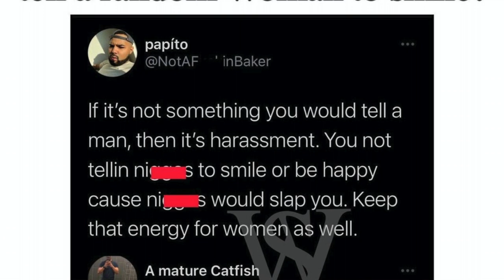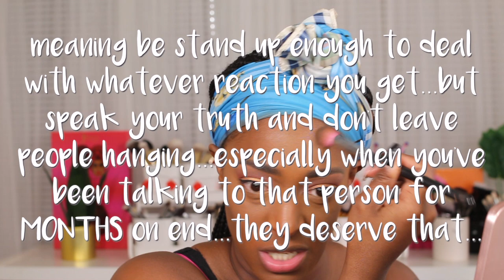Chit Chat GRWM: Ghosting, Neighbors, Smiling 😀 👻 l ReanellSelina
NOW JUST TO BE CLEAR...YES IF I WOULD'VE STARTED FROM THE BEGINNING OF THE LAST STORY, I KNOW I DEFINITELY IGNORED SOME RED FLAGS!! SO TAKE FULL RESPONSIBILITY FOR THAT...LET ME KNOW IF YOU WANT ME TO DO A FULL DATING EXPERIENCE ON THAT ONE...ALL IN ALL GHOSTING IS TRASH...

►Products Mentioned
Juvia's Place iPrep iPrime #2
NYX Matte Liquid Liner
Black Radiance Orange Corrector
NYX Can't Stop Won't Stop Foundation in Mocha
NYX Professional Makeup Slide On Eye Pencil Waterproof Eyeliner in Jet Black
IMAN Luxury Pressed Powder in Earth Dark

Multipurpose Soap & Hair & Body Butter NOW AVAILABLE!!

►Purchase my E-BOOK 5 Tips How to start a Hair Care Regimen HERE!!

►Periscope: TotalDivaRea

►Camera: Canon T5i
►50mm STM  f/1.8 Lens
►24 mm EF-S  STM f/2.8 Lens
►SuperNova Diva Ring Light
►Prismatic Beauty Dish Light (2)
►Audio: Zoom H1:
►Monitor: Samsung Galaxy Tab Pro 12.2
►Editing Software: iMovie (Evernote for Animations)

A F F I L I A T E L I N K S/D I S C O U N T C O D E SSHOP MY GEAR & FAVORITE PRODUCTSIf you do I'll earn a commission!
►Get Cash Back when shopping online Get $10 for signing up

I created this video and own all rights to this video.